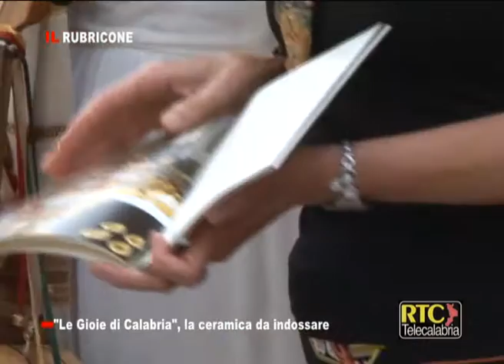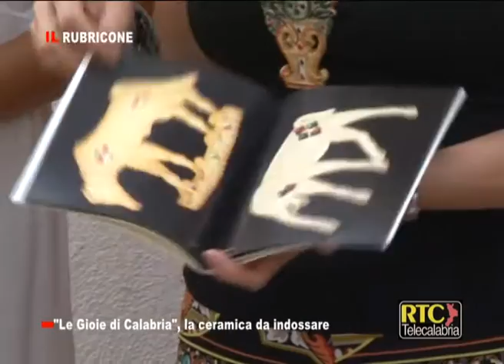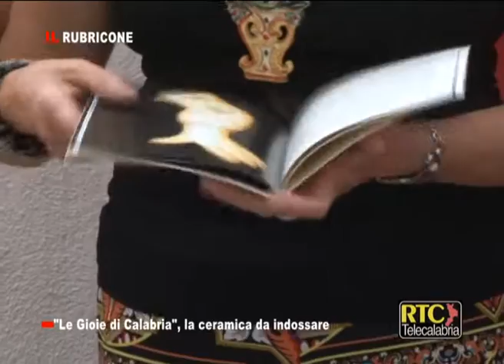Soverato, le creazioni in ceramica "Le Gioie di Calabria" RTC TELECALABRIA